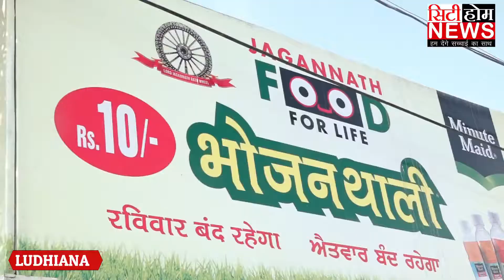जगन्नाथ रथ यात्रा फाउंडेशन की तरफ से हुई नई उपराले की शुरुआत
MD - SH. JAIN

ANCHOR - NEER

CAMERAMAN - VIPAN ARORA